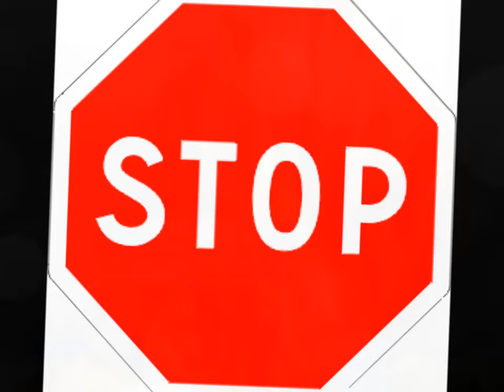Le monde est fou.wmv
Texte de Luc Plamondon, musique de Christian St-Roch. Le Monde Est Fou. Extrait de l'album «Ce soir je fais l'amour avec toi». La chanson porte cette dédicace: «À la mémoire d'Huguette Bergeron, qui s'est brûlée vive sur la Place Jacques-Cartier, le 7 Avril 1972, à l'âge de 22 ans, en criant à ceux qui la regardaient mourir : "Vous avez tué la beauté du monde". »